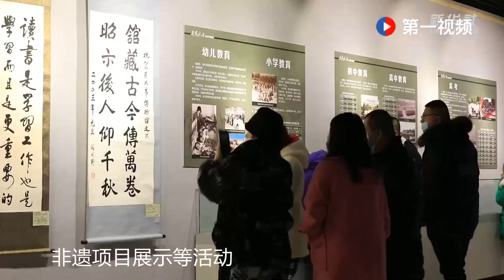Chinese New Year celebrations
New Year's Eve and Cultural Feast in the Museum.
Chinese New Year 2022 🧧 Chinatown London 🐯 Year of the Tiger Lunar New Year.
4K Chinese New Year Light Show 2022-Shanghai Yu Garden Night Walk Tour.
China 2022 Year Of The Tiger | Spectacular Celebration New Years & Beijing Olympics